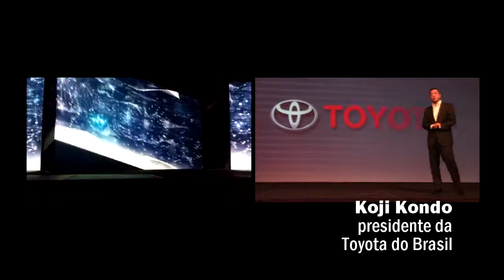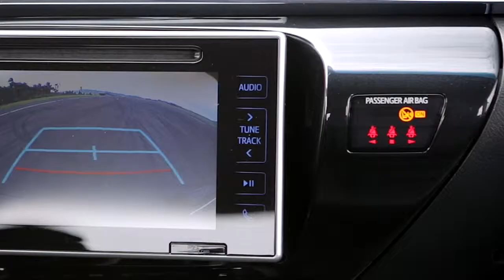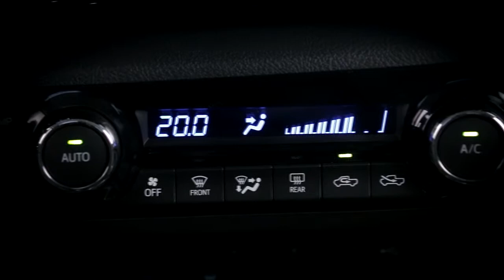Hilux 2016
A convite da Toyota do Brasil​, hi-mundim.com.br foi conferir a nova Hilux, na cidade de Mendoza, na Argentina. Aqui você confere o vídeo e clicando no link você confere fotos e ainda mais informações sobre o modelo.